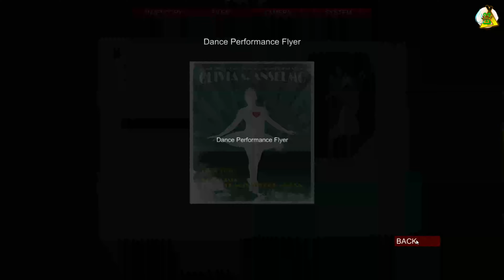Pangamba 2016 Mga Tagabantay ng Dilim 4K. Linda Meilinda Mga iFile. Mga Dokumento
Pangamba 2016 Mga Tagabantay ng Dilim 4K na Bidyo. Linda Meilinda Mga iFile. Mga Dokumento.

x Tanggalin blak ang Foreign Race YouTube Businesses

x Huwag magsasalita ng English Huwag hayaan maintindihan tayo ng Demon si Facebook Tukmol Tanggalin blak English Foreign Race Language.
Ang Salita ng Demon ay English
Papatanggal ko english language

Tungkulin ni Linda Meilinda
Sa DreadOut, si Linda Meilinda ang pangunahing bida na kinokontrol ng mga manlalaro sa buong laro. Siya ay isang high school student na nakulong sa isang haunted town kasama ang kanyang mga kaibigan sa isang school trip. Si Linda ay armado lamang ng isang smartphone, na nagsisilbing parehong light source at camera, habang siya ay nagna-navigate sa nakapangingilabot na kapaligiran at nakakatagpo ng iba't ibang supernatural na entity.

Ang karakter ni Linda ay sentro sa storyline ng laro, at nararanasan ng mga manlalaro ang mga kaganapan sa laro pangunahin sa pamamagitan ng kanyang pananaw. Habang sumusulong ang mga manlalaro sa laro, natuklasan nila ang mga misteryo ng pinagmumultuhan na bayan at ang sumpa na sumasalot dito, habang sinusubukang humanap ng paraan para matakasan ang mga nakakatakot na pagtatagpo na naghihintay sa kanila. Ang katapangan at determinasyon ni Linda ay susi upang makaligtas sa mga kakila-kilabot na kinakaharap niya sa buong laro.

DreadOut 2016 Keepers of the Dark 4K Video Ultra HD. Linda Meilinda Files. Documents.